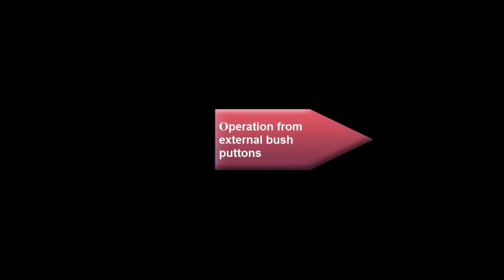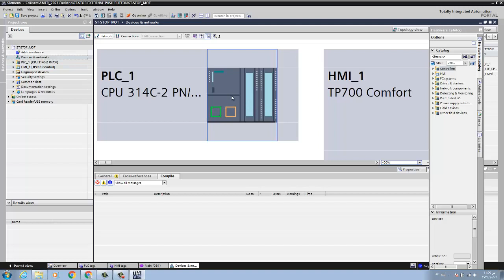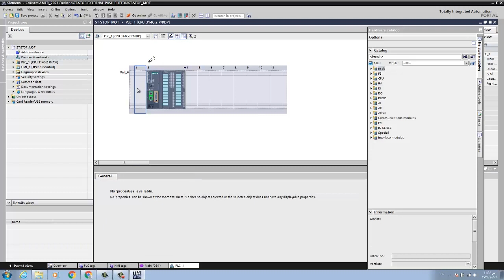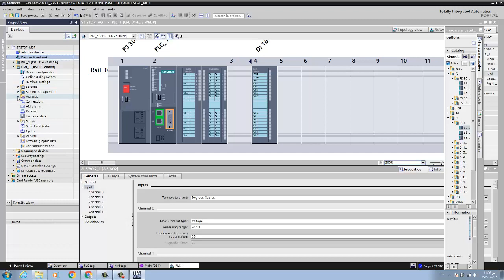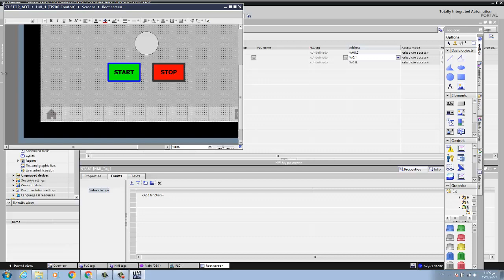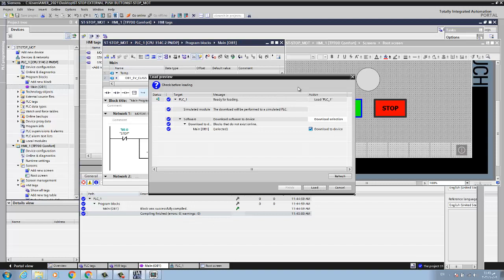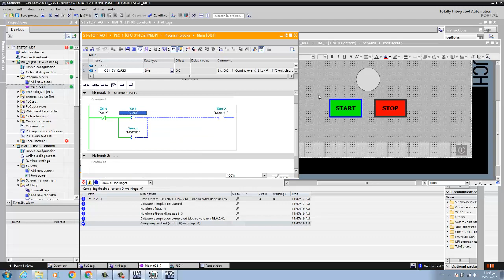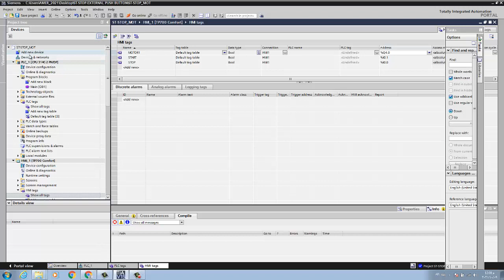TIA_Portal_STEP_7_Pro_WINCC_Adv_V15 - LESSON 4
التسغيل من مقاتيح  خارجية وليست من الشاشة    الدرس  تكملة لاجزاء الدرس الخامس